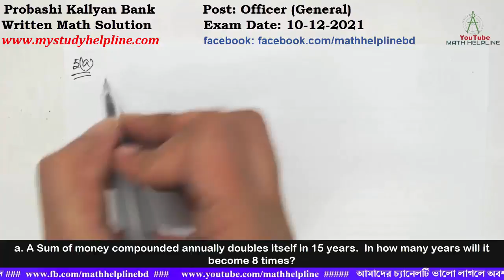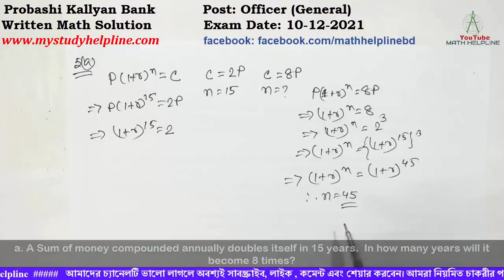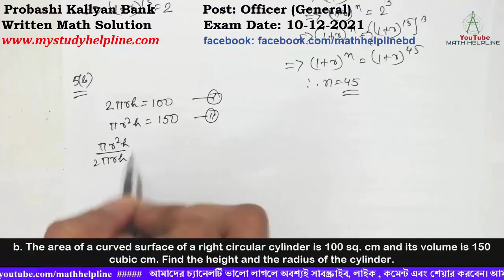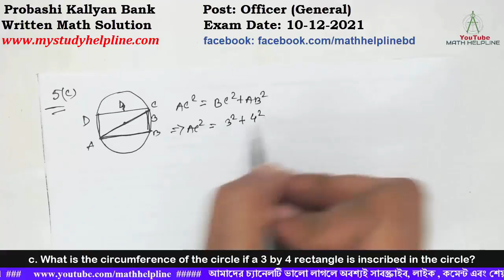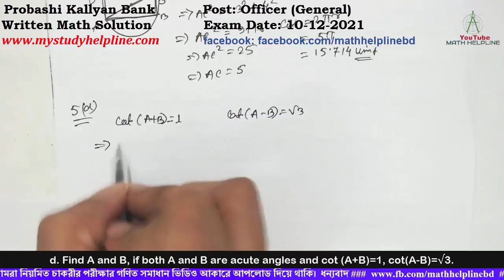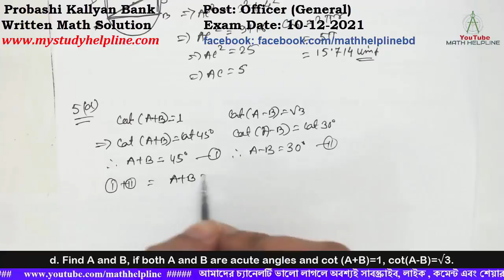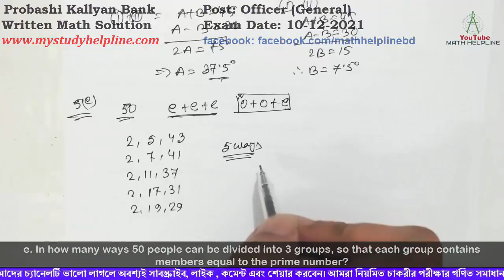Probashi Kallyan Bank (PKB), Post: Officer (General), Written Math Solution Exam Date: 10-12-2021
Probashi Kallyan Bank  (PKB), Post: Officer (General),

a. A Sum of money compounded annually doubles itself in 15 years.  In how many years will it become 8 times?
b. The area of a curved surface of a right circular cylinder is 100 sq. cm and its volume is 150 cubic cm. Find the height and the radius of the cylinder.
c. What is the circumference of the circle if a 3 by 4 rectangle is inscribed in the circle?
d. Find A and B, if both A and B are acute angles and cot (A+B)=1, cot(A-B)=√3.
e. In how many ways 50 people can be divided into 3 groups, so that each group contains members equal to the prime number?